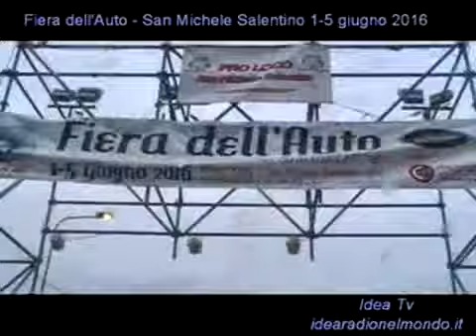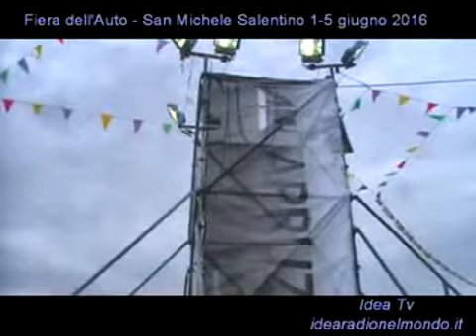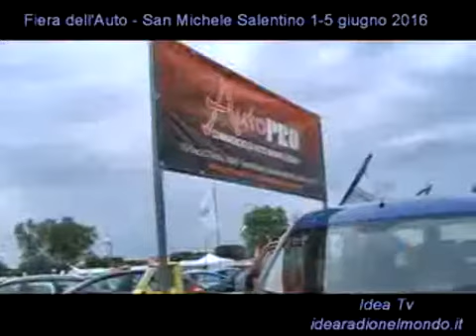2016 06 01 SAN MICHELE SNO FIERA DELL ' AUTO 2016